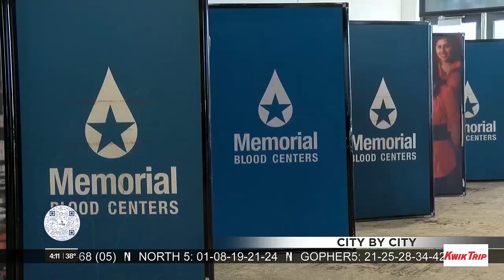City by City: Hayward, Iron River, Arrowhead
The Birkie Blood Drive will be on January 9.